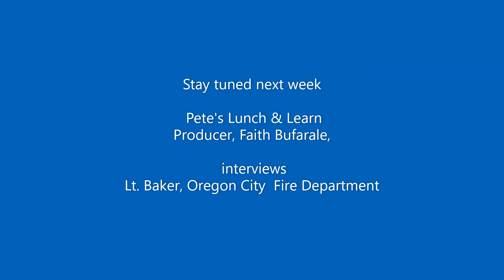Pete's Lunch & Learn - Episode 12 -Dr Maureen Barahona, Dermatologist, Guatemala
Interview with Dr  Maureen Barahona, Dermatologist, Guatemala